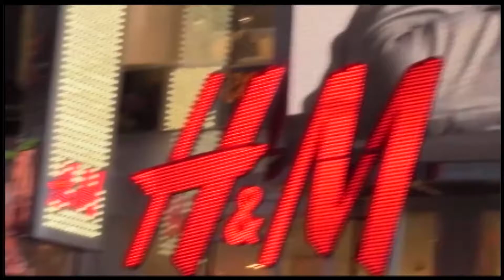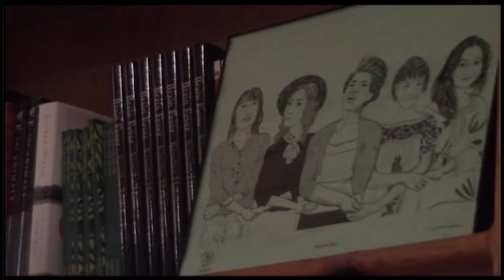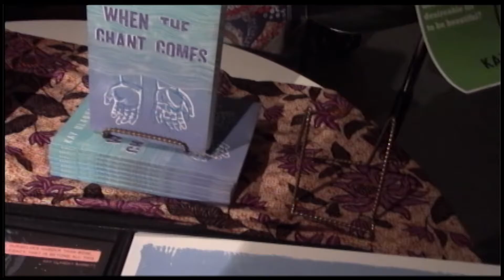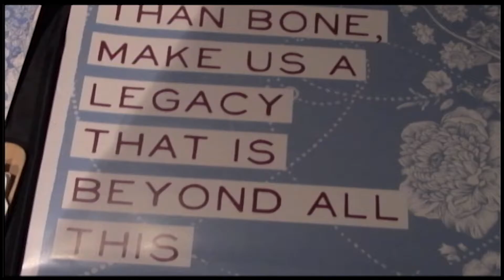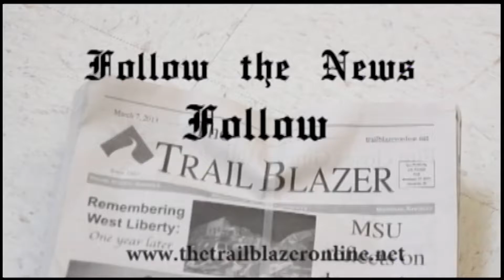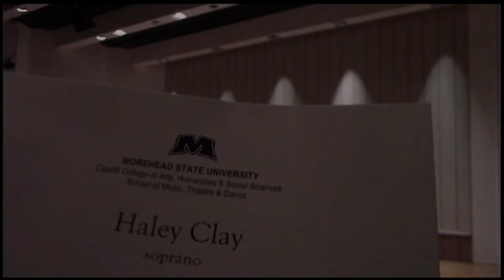Hear Me Roar 10-26-16